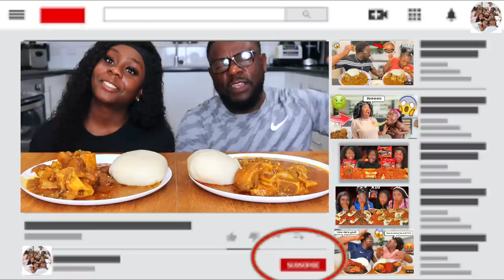BIG BITES CHALLENGE | FUFU AND OGBONO SOUP Dad VS Daughter | AFRICAN FOOD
-Follow The Queens Family Instagram:
the.queensfamily